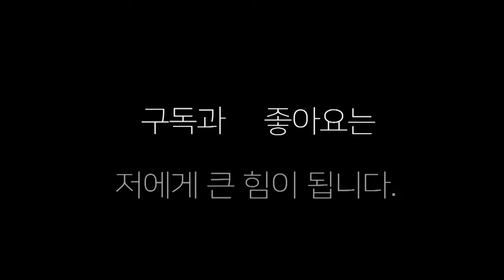오상헌(챔피언)vs 존 레이(챔피언) 광안리에서 붙었다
챔피언 오상헌 대 챔피언 존 레이의 대결